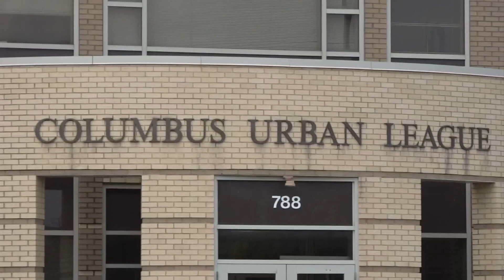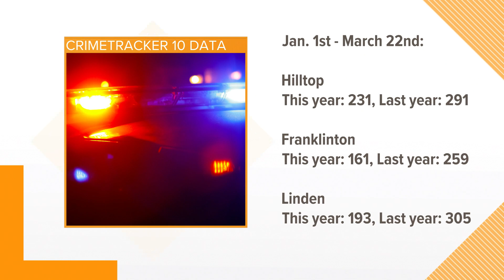Anti-violence funding approved by city council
Columbus City Council made a statement by approving over $1 million in funding to help support organizations that target problem areas in our community.